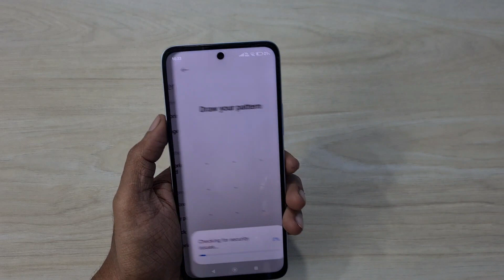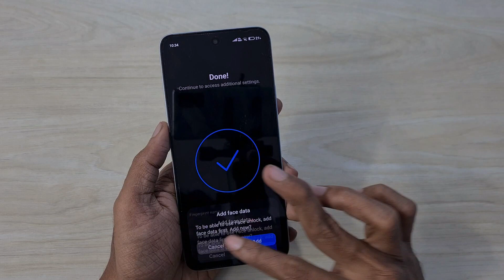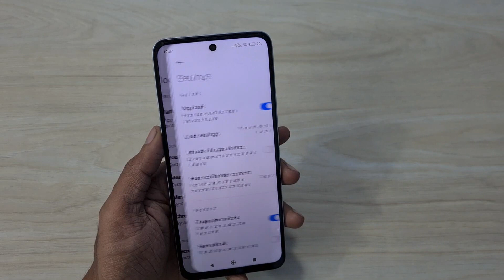Redmi 13 5G | POCO M6 Plus 5G Fingerprint Scanner Setup & Working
In this Video, Let's check out the Redmi 13 5G Fingerprint Scanner Setup & Working

Redmi 13 5G has a 6.79-inch FHD+ 120Hz LCD screen powered by Snapdragon 4 Gen 2 AE (Accelerated Edition) SoC. On Camera, it has a 108MP rear camera, 13MP front camera.